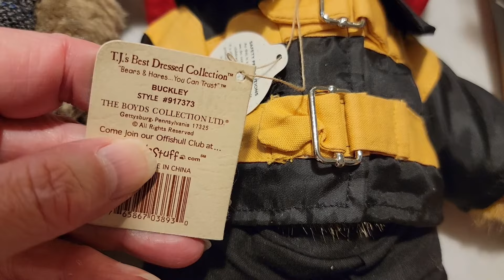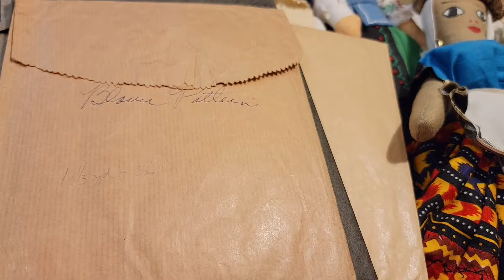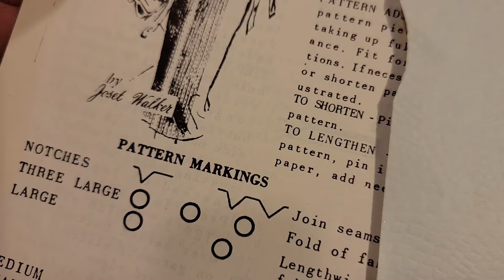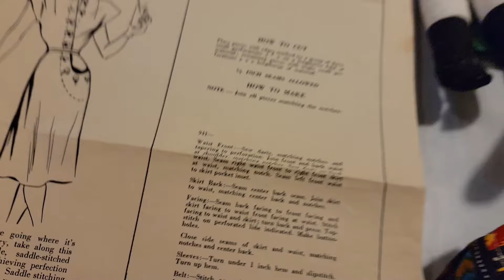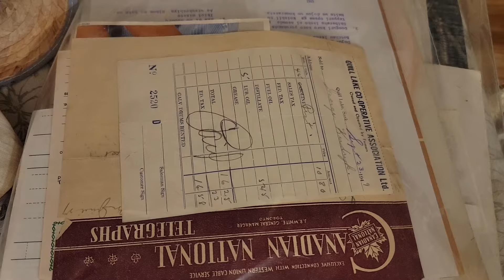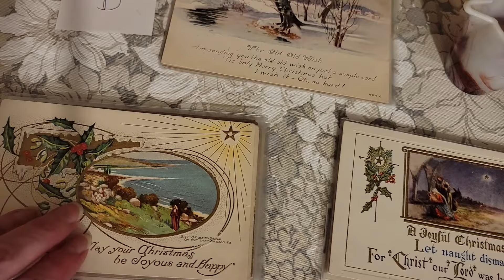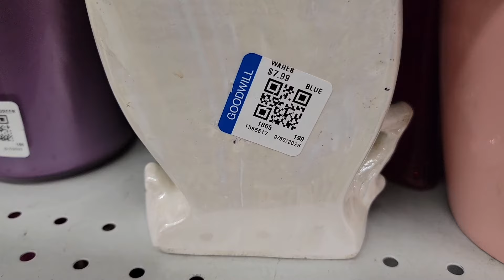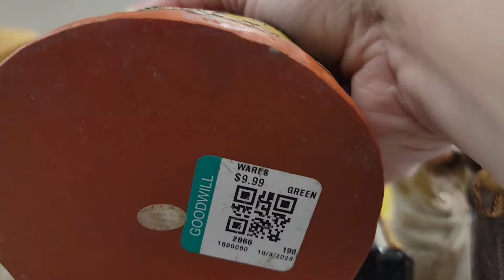GOODWILL 🛒SHOP WITH ME 🌟 | What Sold Vlog | Full-Time Reseller's Journey Podcast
✅ I'm a thriftier & reseller LIVE on YouTube every Monday @11:30am & @6:00pm et, Tuesday @11:30am,  Wednesday @11am & @4pm et, Thursday @11:30am, Friday @11:30am & @7pm et and Saturday @10pm et. I also have eBay, Etsy & Poshmark stores. In today's video, we will be discussing "GOODWILL 🛒SHOP WITH ME 🌟 | What Sold Vlog | Full-Time Reseller's Journey Podcast"